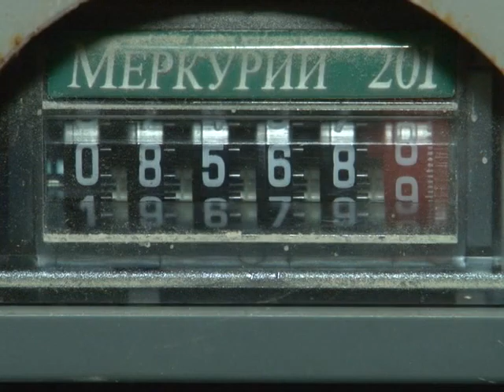С 1 июля саратовцы будут больше платить за электроэнергию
Теперь горожане будут платить 2 рубля 80 копеек за 1киловатт электроэнергии. С 1 июля в России вступили в силу новые тарифы. Для сельского населения, а так же для жителей домов с электроплитами, оплата составит 1 рубль 96 копеек. Подробности смотрите в сюжете от 1 июля.